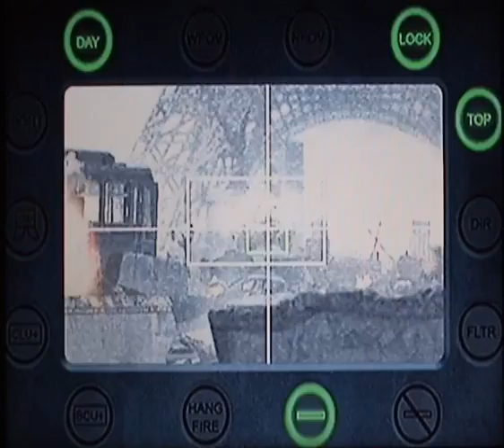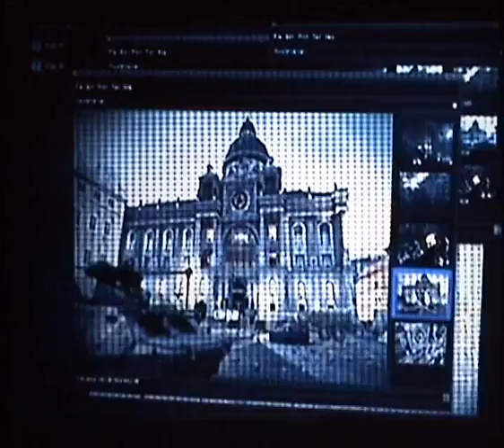Call of Duty: Modern Warfare 3 campaign playthrough pt18